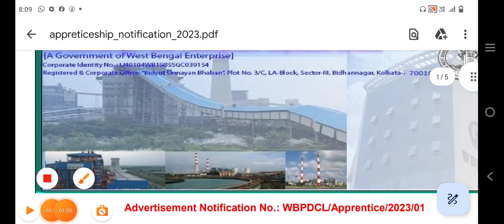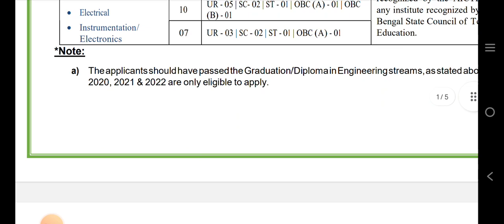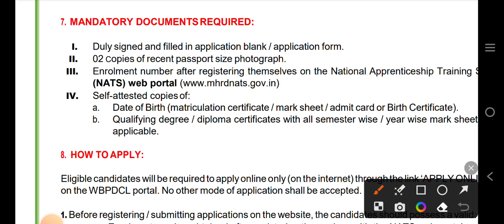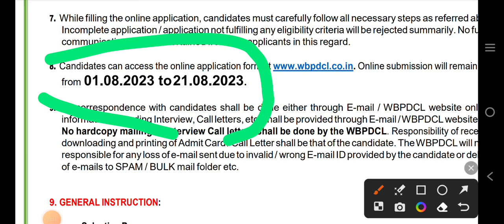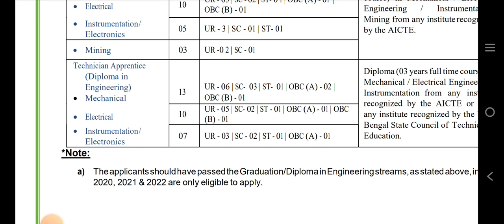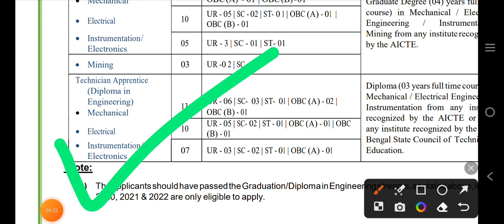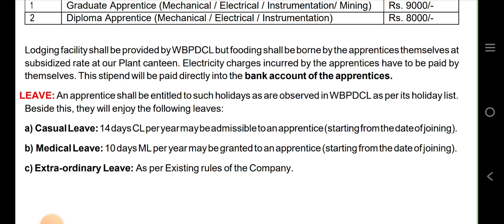রাজ্যে বিদ্যুত দপ্তরে কর্মী নিয়োগ | wb new job vacancy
bsk apply
bsk
bsk apply online 2023
bsk deo apply
bsk new update 2023 apply online
bsk update
bsk apply online start
wbnewjobvacancy
how to apply bsk 2023
bsk recruitment 2023 apply online date
new recruitment 2023 west bengal
bskdeonewupdate
bskdeo
bsk recruitment today
recruitment
todayjobupdate
deo apply online
bsk apply online prosess
deo jobs
bsk apply step by step process
bsk salary
yuvashree prakalpa new list
takel310
bsk apply online prosess 2023
how to apply bsk
job in west bengal 2023
wbp
job
wb job channel
bsk new apply 2023
bsk apply kivabe korbo
bangla sahayata kendra apply online 2023
wtl deo recruitment
part time job in purulia
job vacancy in purulia district
sachin kuilya
বাংলা সহায়তা কেন্দ্র নতুন নিয়োগ
bsk apply online 2023-23
bsk apply online kivabe korbo
bsk নতুন পরিষেবা চালু✨bsk new apply 2023|bsk new update today|bsk apply online 2023|bsk new service
rrb group d twitter campaign 2023
west bengal jobs
group d latest news 2023
group d latest update
train manager new vacancy 2023
alp/technicians new vacancy 2023
rrb je new recruitment 2023
new vacancy update by nsअकादमी
railway new recruitment 2023
gdce vacancy recruitment 2023
railway new vacancy latest news
food si form fill up 2023 || wbpsc food si new recruitment 2023 || food si full notification 2023 ||
westbengalnewjobupdate
wblatestjobupdate
wbnewjobvacancy2023
westbengaljobnews
jobnews
todayjobupdateinbengali
jobinkolkata
jobinnorthbengal
jobinsiliguri
jobinnadia
jobinpurulia
jobinhowrrah
jobinnorthbengal2023
jcinewvacancy
jutecorporationlimitedofindia
jhargram court recruitment 2023
bangla sahayata kendra recruitment 2024
wb bsk new update today
bsk job apply online
bsk new
bsk apply online today big update
the way of education
bsk এবং csc মাধ্যে পার্থক্য✨bsk new apply 2023|bsk new update|bsk new update|bsk new update today
wb vacancy
jhargram district recruitment 2023
dm office job
july 2023 job
railway job
chakrir khobor 2023
alp vacancy
wb school clerk
job in purulia
wb job
dm অফিসে গ্রুপ সি
wb upcoming jobs
west bengal job
tte vacancy
wb group c and d recruitment
wb group c vacancy
wb group c job
wb group c
wb bsk
bsk new joining
8th pass job vacancy 2023
bsk recruitment process
bsk job details
bsk new list